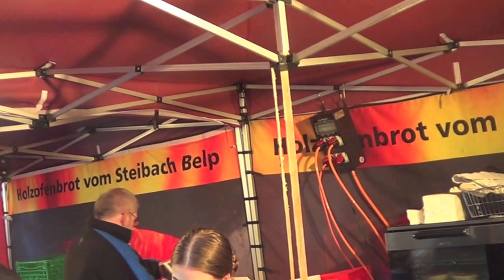Marché aux oignons Berne 2016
vielle ville de Berne
le ziebelmärit marché aux  oignons est une fête traditionnelle,organisée chaque année le dernier lundi de novembre.Les paysans de  la regionbernoise y presententau coeur de la capitale plus de 50 tonnes d'ails et d'oignonstressés avec un art consommé.

Des stands coéorés proposent poteries pain d'epices legumes et souvenirs et des excellentes tartes aux oignons
Dés 5 heures du matin la foule s e presse dans les ruelles des centaines de visiteurs suisses et etrangers